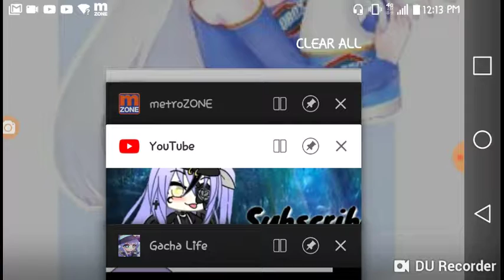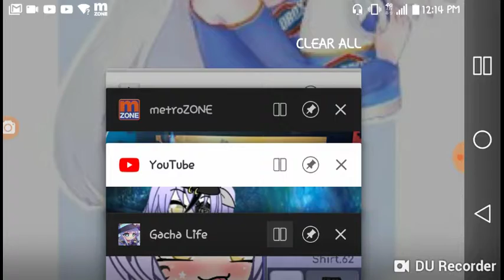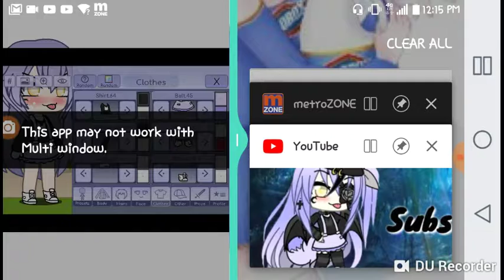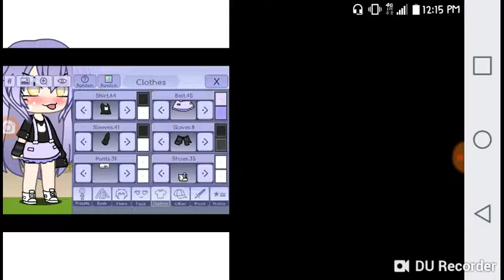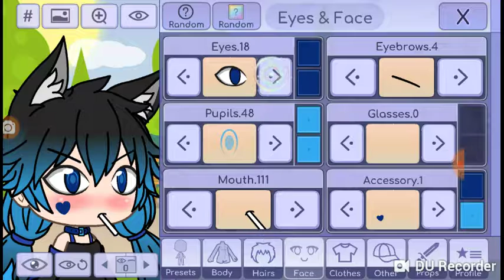Shout out to Gacha Urufu